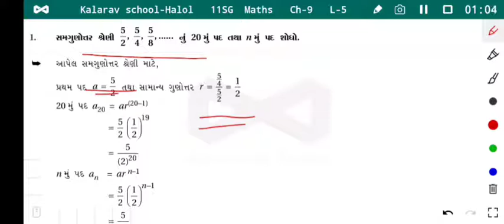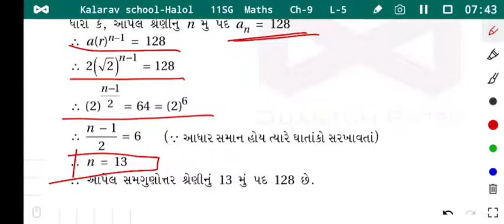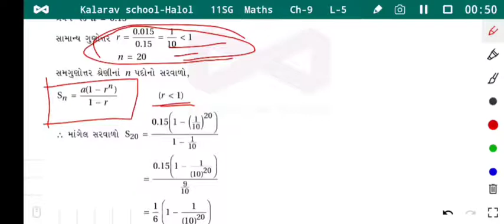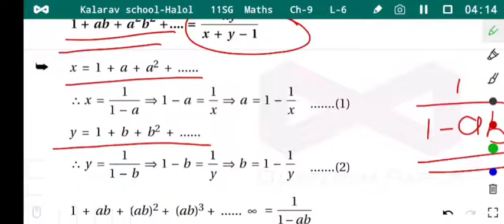11th Sci GM Maths C9L5,6 Svadhyay 9 3 & 9 5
Yukti amdam